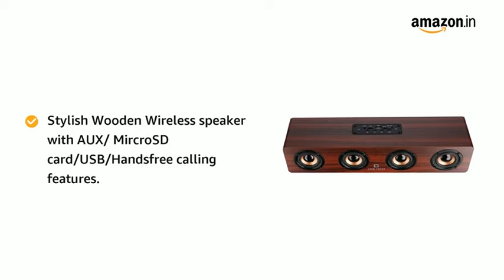Live Tech Jalsa Wireless Wooden Speaker with Powerful Sound BS02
Live Tech Jalsa Wireless Wooden Speaker with Powerful Sound BS02 (Nut Brown)

Amazon Product link ;;;;;;;;

Notice ;;; I am not claiming this video is mine, it is entirely Amazon's